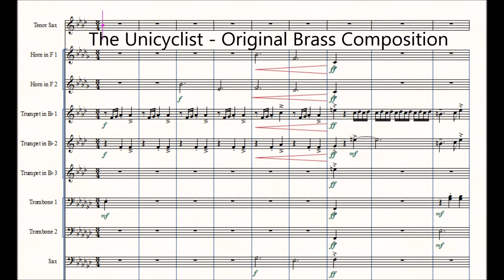The Unicyclist - Original Composition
A wildly unhinged composition written for a 9-piece brass orchestra (accompanied by a strings section and a solo tenor sax).

Sounds from Personal Orchestra 5 and the Rare Witch Project.